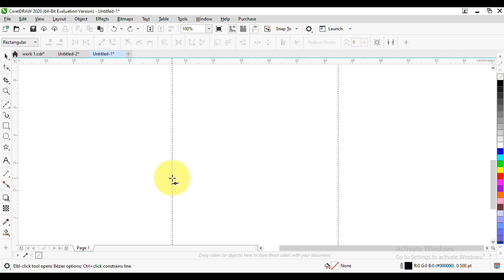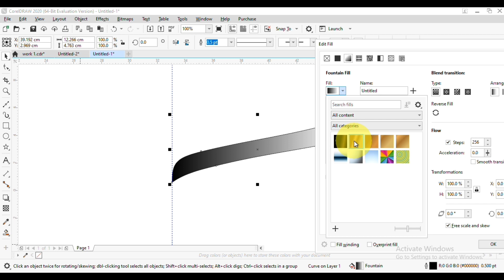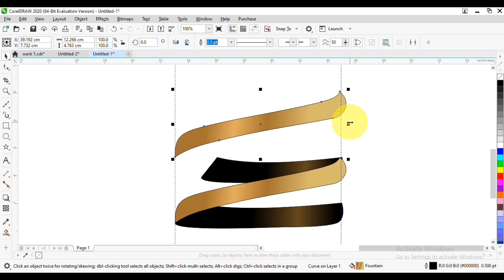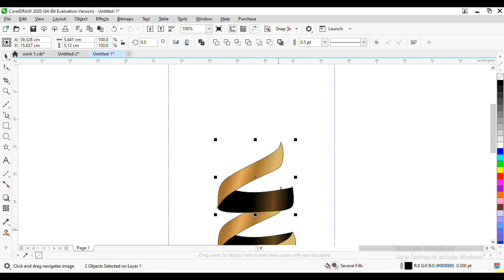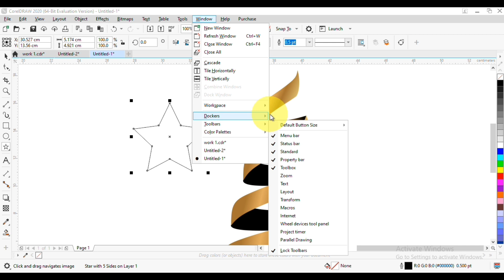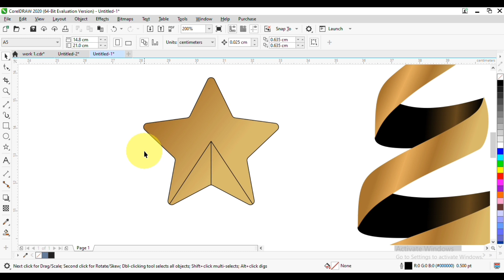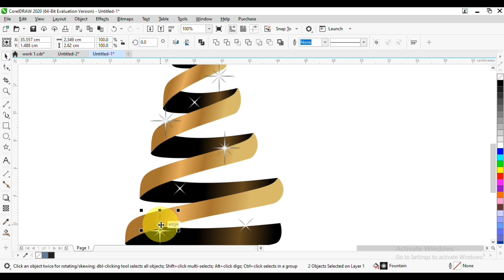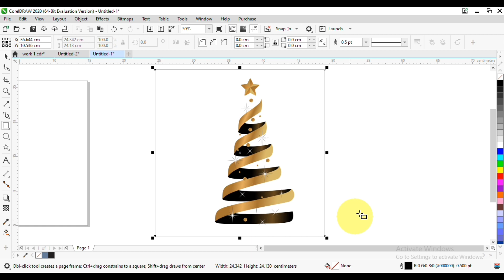Now it's time to make a Christmas tree 10 MINUTES! | coreldraw tutorial logo design | shell_design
DearIn this training, Coreldraw is for learning and getting ideas for professional friends and beginners, and helping to design and advertise and earn money for dear designers.
Learn how to make a logo? trick coral draw.

🤓IF YOU WANT DOWNLOAD MY VIDEO, PLEASE CLICK THE LINK BELLOW🤓

🔻Dear viewer can visit my playlist when you need it🔻